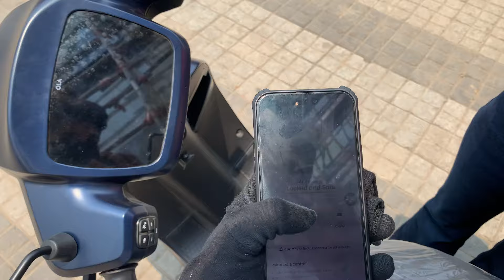SAPNE - Finally Taking the delivery of Ola S1 Air | Oka S1 Review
ola s1 air honest review
ola washing video
ola s1x
ola s1
ola s1x 4kwh review
ola s1x 2kw review
ola s1x
ola s1